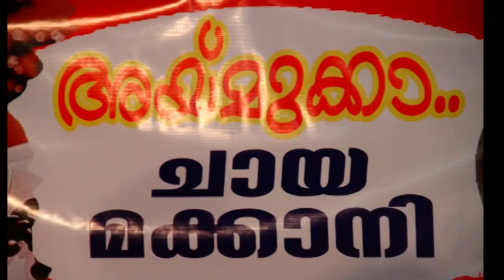Stage Comedy Skit | അയമുക്കന്റെ ചായ മക്കാനി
Script& Songs- Alfi Usman Kuttikkadave
Camera& Edit - I Am Shafi Kuttikkadave